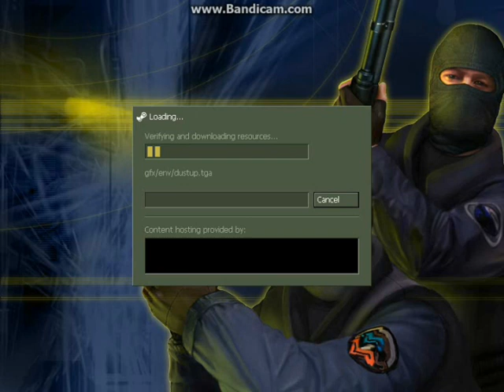TheYarickDit играет в cs 1 6 1/5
я несмышлённо играю в cs(1.6)
skype: theyarikdit - ms-lena2
IP выложу потом!
Понравилось видео LIKE!!!
Если не подписан: подписвайся скорее.

Если меня там не плохо слышно или вообще не слышно пожалуйста сделайте колонки погромче удачи!! :D